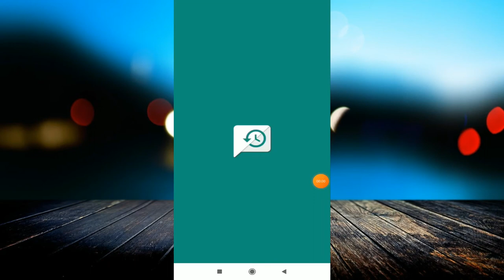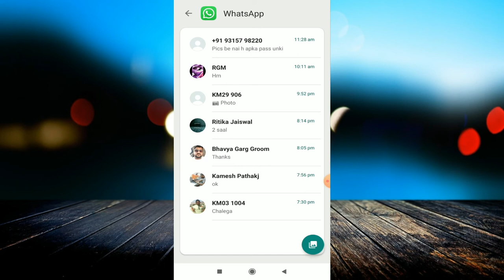How To Read Deleted Messages On Whatsapp Messenger||This Message Was Deleted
linked site.